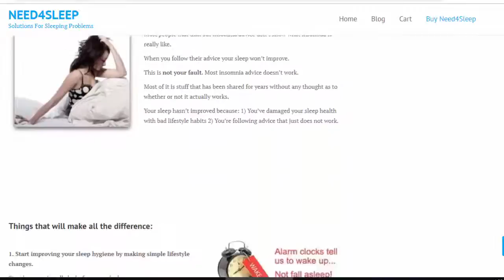15 Natural Remedies That Will Help You Get A Good Night Sleep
15 Natural Remedies That Will Help You Get A Good Night Sleep

Description
Need4Sleep Introduction:
There is an Irish proverb that goes, “A good laugh and a long sleep are the two best cures for anything.”

But what if you have difficulties trying to sleep? Then it’s no laughing matter.

Statistics show that at least 40 percent of the population suffers from insomnia or sleep related issues.

A lack of sleep can not only cause you irritation but also lead to health issues.

Your chances of getting heart disease, heart failure and heart attacks go up when you’re deprived of sleep.

It kills your sex drive, leads to weight gain, makes you depressed, increases forgetfulness and ages you faster.

You’ll also be more susceptible to strokes, diabetes, high blood pressure and irregular heartbeat.

These are serious health problems and it’s imperative that you get sufficient sleep to keep these health issues at bay.

People who struggle to fall asleep every night are all too familiar with the feelings of aggravation and irritation that arise when they just can’t doze off.

This irritation makes it all the more difficult for the body to relax and get some shut-eye. In some cases, falling asleep may not be the problem but sleeping soundly is.

You may wake up several times a night or your sleep is fitful and restless.

You wake up drained and exhausted despite sleeping.

It would be a good idea to consult your doctor regarding this issue because you might have sleep apnea or some other condition that causes this problem.

In the Natural Sleep Remedies , you’ll find 15 natural remedies that will help you get a good night’s sleep.

All these are holistic methods and will not interfere with any medical treatment you’re going through.

It’d still be a good idea to discuss what you’re doing with your doctor so that he or she is apprised of what you’re doing.

How you can fall asleep and stay asleep naturally and permanently without sleeping pills.

FACT #1: You can fall asleep naturally.

FACT #2: You can stay asleep naturally.

FACT #3: You do not need sleeping pills.

FACT #4: Insomnia Tracks will improve your sleep.

FACT #5: I used Insomnia Tracks to beat my own insomnia.